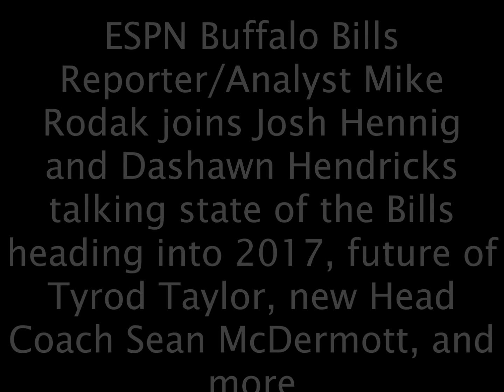Mike Rodak talks new Head Coach Sean McDermott, future of Tyrod Taylor, and Bills heading into 2017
ESPN Bills Reporter/Analyst Mike Rodak joins Josh Hennig and Dashawn Hendricks talking Buffalo heading into 2017 season, future of Tyrod Taylor, new Head Coach Sean McDermott, and more Bills talk